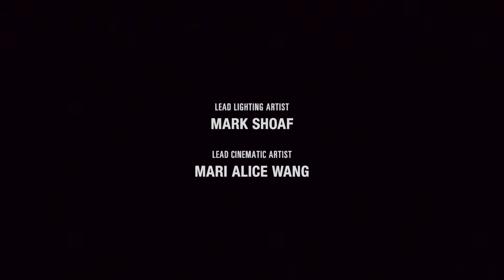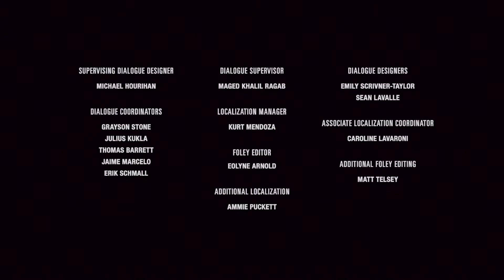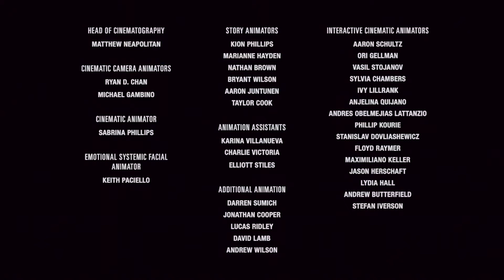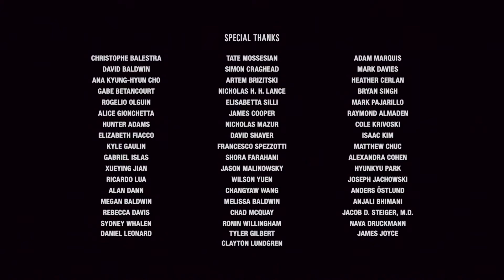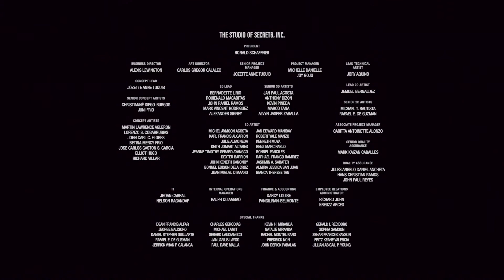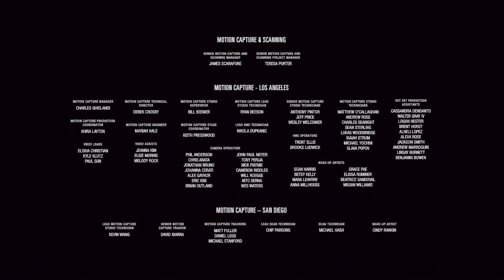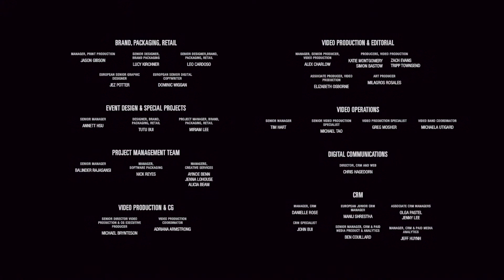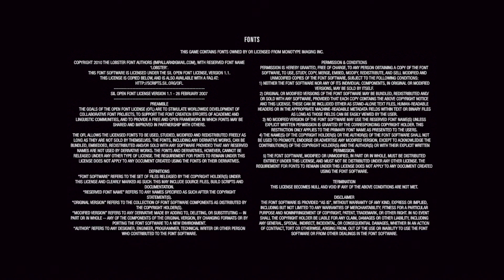The Last of Us™ Part II - Credits